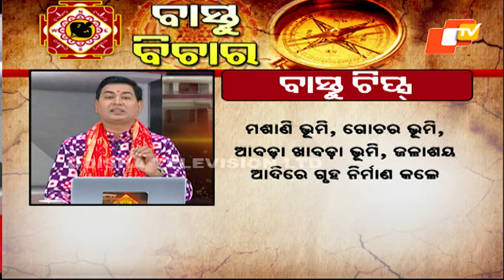Bastu Bichara 29 September 2024|ସ୍ଵାସ୍ଥ ସମସ୍ୟା ପାଇଁ ଘରେ ବାସ୍ତୁଦୋଷ ଦାୟୀ କି ?